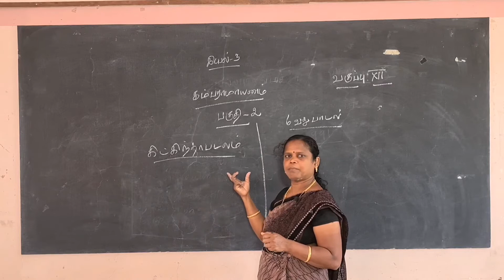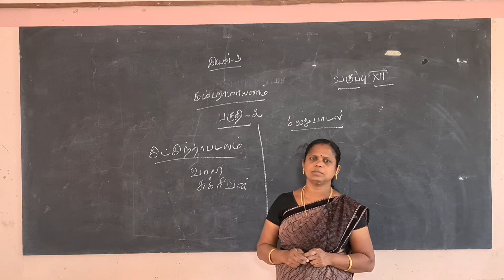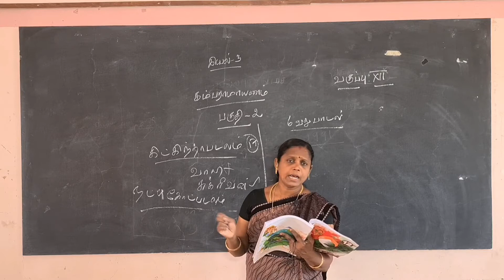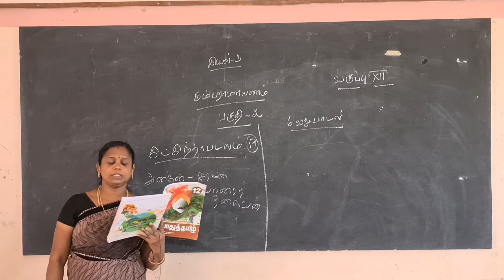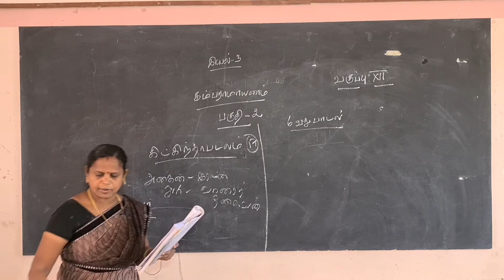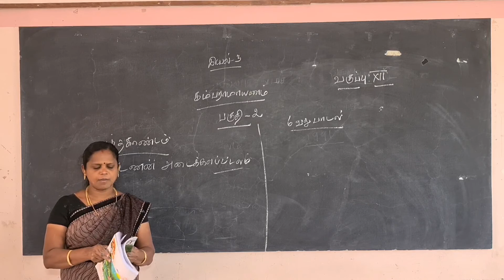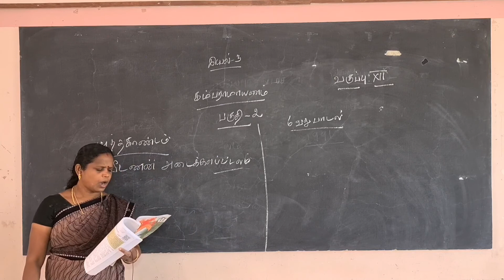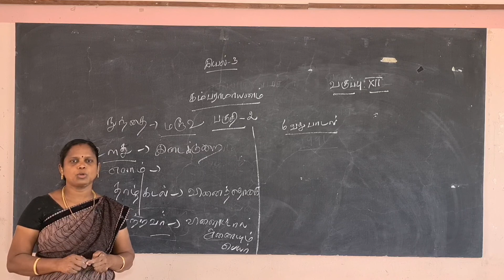XII Standard Tamil - Day 18 - கம்பராமாயணம் பகுதி-2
Curriculum: Tamil Nadu Samacheer Kalvi
Syllabus: State Board
Standard : XII
Subject: Tamil
Topic: கம்பராமாயணம் பகுதி-2
Tirunelveli-627011
Phone no- 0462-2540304 / 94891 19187